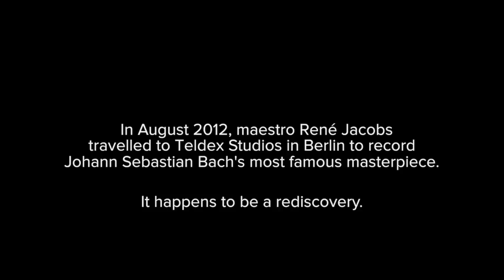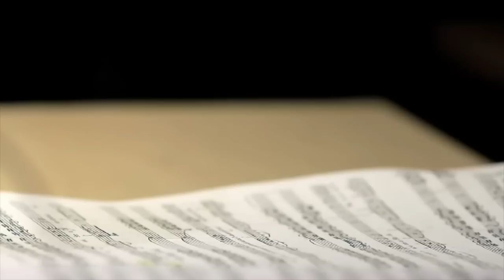René Jacobs conducts Bach's St Matthew Passion (Matthäus-Passion)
To be released: 7th of October 2013

J.S. Bach: St Matthew Passion, BWV 244 (Matthäus-Passion)
René Jacobs, Conductor
RIAS Kammerchor

It has haunted René Jacobs since childhood: first as a boy soprano in Ghent, then as a countertenor, he has constantly frequented the supreme masterpiece that is the St Matthew Passion. Today he examines it at the point of intersection between historical musicology (forget the work's deceptive 'stereophony'!) and theology; served here by artists totally devoted to the project and a three-dimensional multichannel recording, the 'great Passion' embodies more than ever the paradox of a drama at once intimate, theatrical, and collective. An initiatory journey, a progress towards the light that will grip every listener.